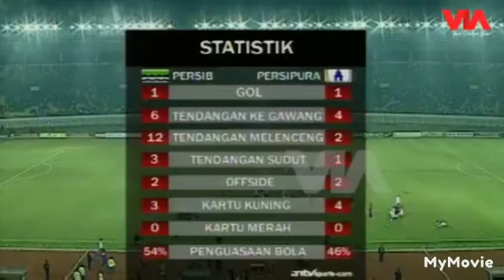AKSI PENYELAMATAN TEMA MURSADAT VS PERSIPURA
TEMA MURSADAT adalah salah satu Kiper handal yang pernah dimiliki oleh PERSIB, ini adalah beberapa aksinya pada pertandingan antara PERSIB vs Persipura